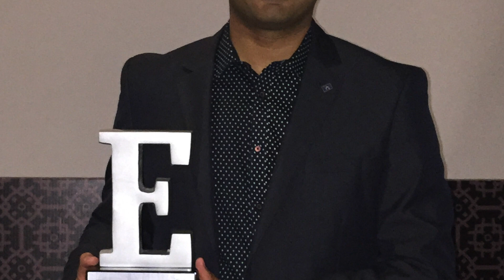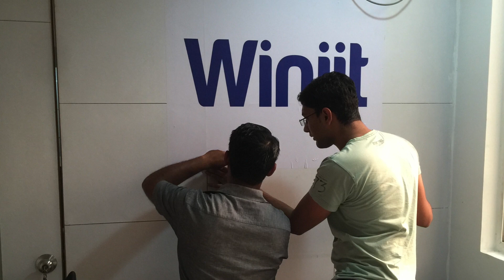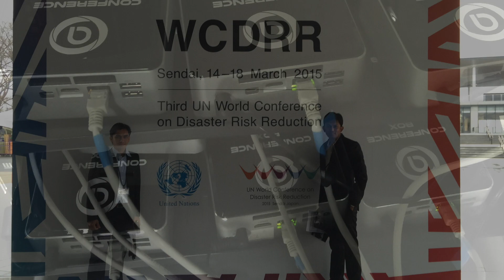Rewind 2015 -Winjit One World